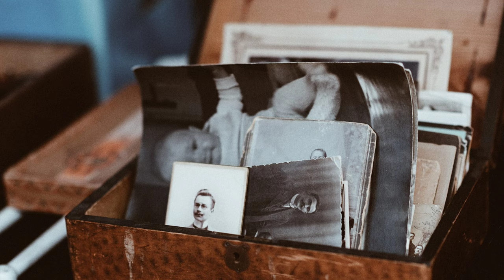World Photography Day 2022 | Team Shutterbugs | DDU Nadiad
Photography is a  way of bearing witness to the joy we find in seeing the extraordinary in the ordinary.

Savour life intensely, every hundredth of a second, by freezing every moment into your camera's lens.

All credits to the respective creators.